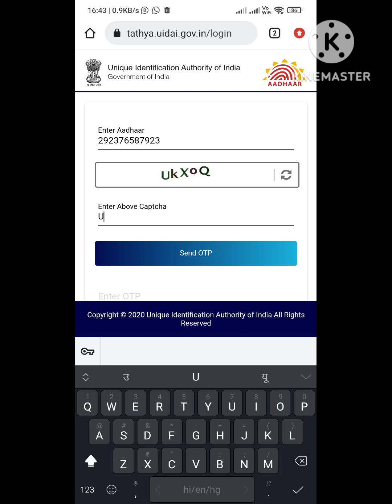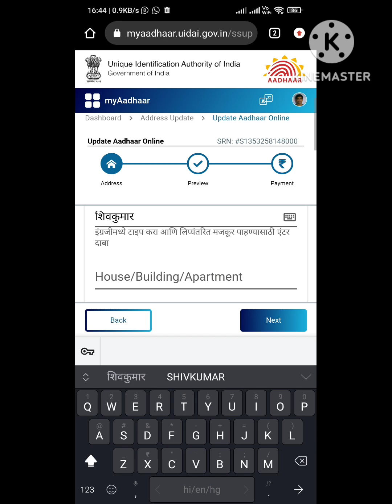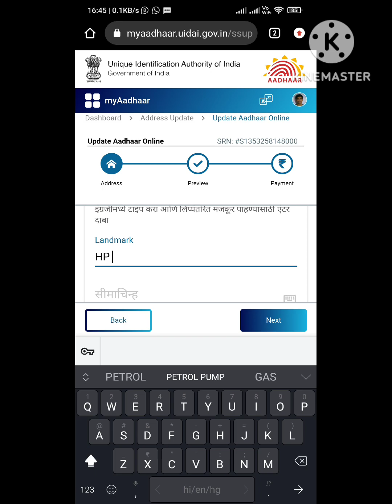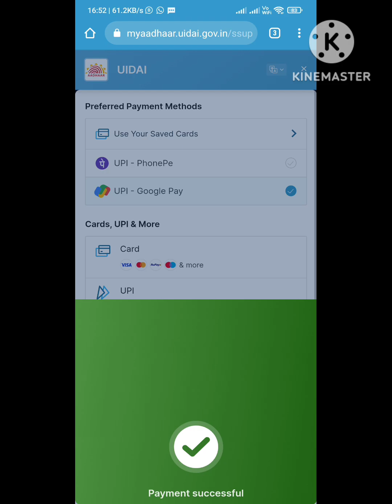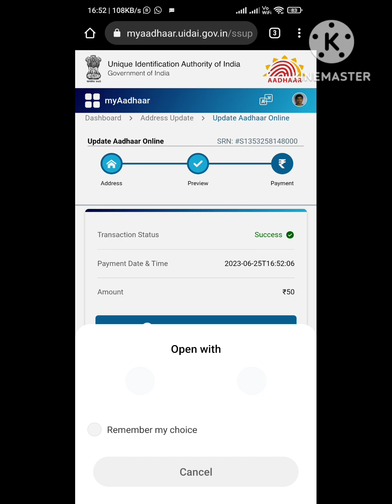HOW TO UPDATE ADDRESS IN AADHAR CARD ONLINE? AADHAR ADDRESS UPDATE. AADHAR CARD ADDRESS UPDATE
"In this video, you will learn how to update your Aadhaar address online. Follow these steps:

1. Visit UIDAI.gov.in.
2. Click on "Update Demographic."
3. Click on "Login."
4. Enter your Aadhaar number and OTP.
5. Click on "Update Address."
6. Select your address and proceed.
7. Enter the updated address.
8. Click on "Proceed."
9. Pay the 50 Rupees fees and then submit."

@Change address in Aadhaar online